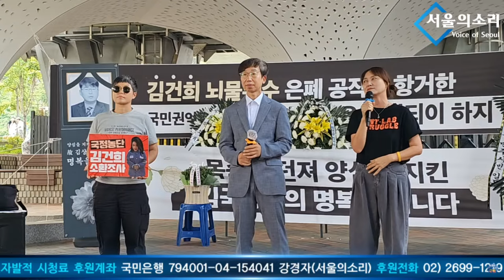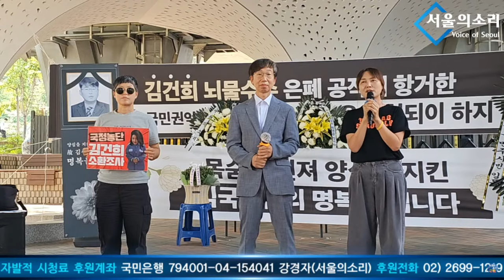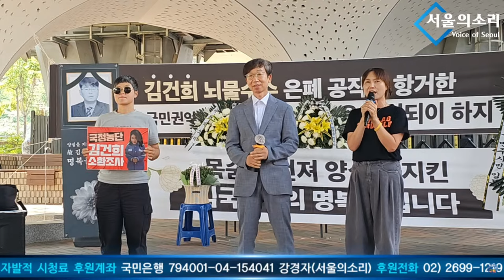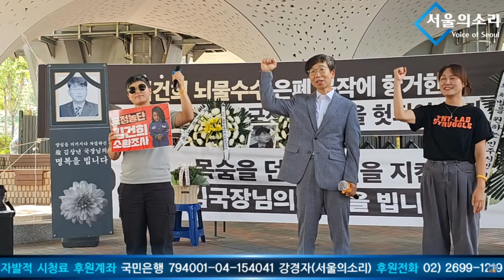최재영 목사 포함 양평-여주 투쟁 동지들 무더기로 입건! [여현정]